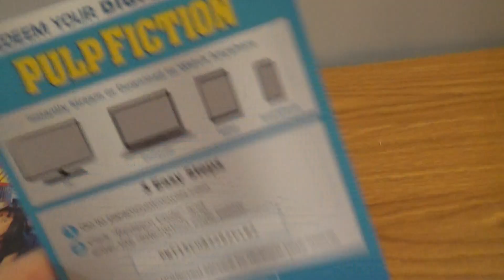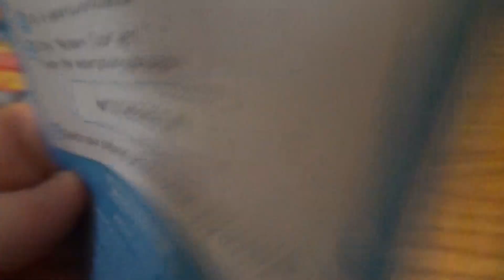Pulp Fiction (blu-ray unboxing)